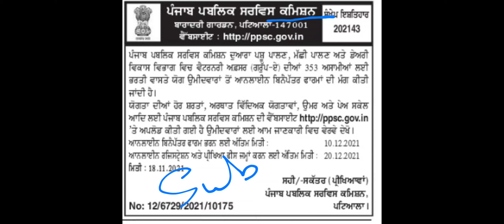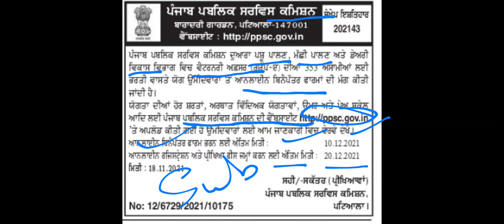Punjab Publics Service commission Bharti 2021| PPSC Bharti 2021| Punjab govt recruitment 2021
NOTIFICATION LINK

online
update
(8) ssa punjab recruitment 2021
9) punjab patwari recruitment 2021
syllabus
2020
22) Punjab police recruitment 2021
23) Punjab Police Jobs 2021
24) punjab govt jobs 2021
25) pstet upcoming notification
26) punjab govt recruitment 2021
Mdjobalerts
Mdjobalert